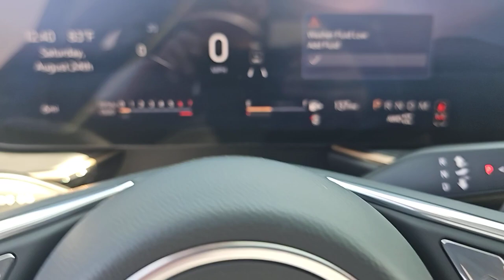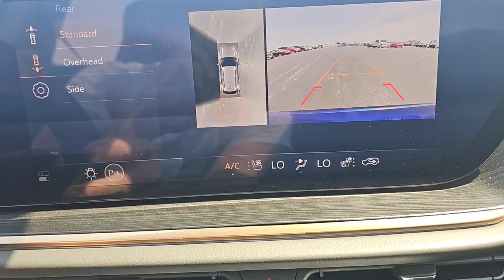2024 Buick Envision Avenir Naperville, Plainfield, Aurora, Oswego, Chicago IL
New 2024 Buick Envision Avenir available at Woody Buick located in 1585 W Ogden Ave, Naperville, IL, 60540.
Stock#: B7954 - VIN#: LRBFZSE48RD057297

Introducing the   2024  Buick Envision. The Buick Envision: The compact luxury SUV that keeps you connected while you explore your world with confidence. The following are some of this vehicles highlighted options: Heated Steering Wheel
, Head-Up Display, Apple Carplay®/Android Auto®, Driver Massage Seat, Wireless Apple Carplay®/Android Auto®, Navigation System, Moonroof, Sun/Moonroof, Heated Driver Seat, Keyless Entry. Intelligent and agile meets stylish and luxurious in the Envision. Drive it today.